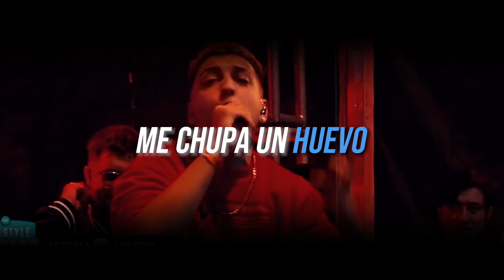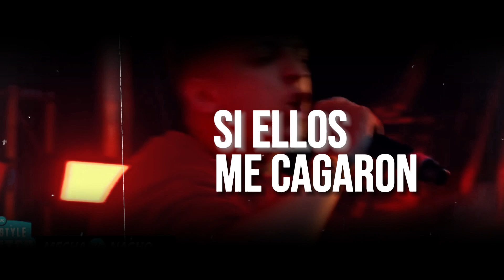¿EL MEJOR MINUTO DE MECHA EN FMS ARGENTINA 2022?